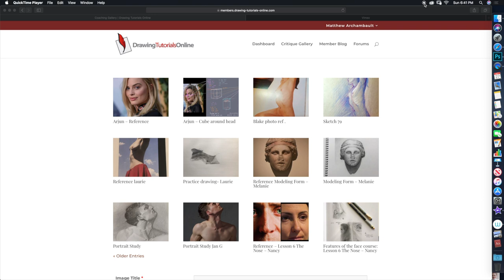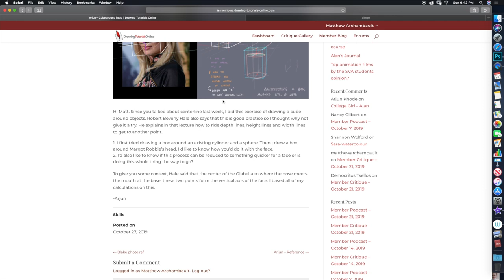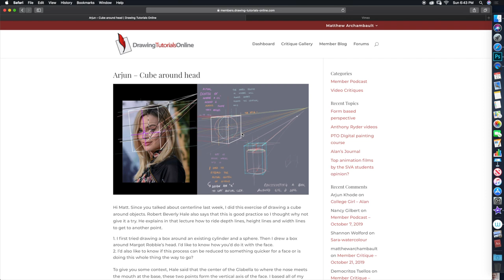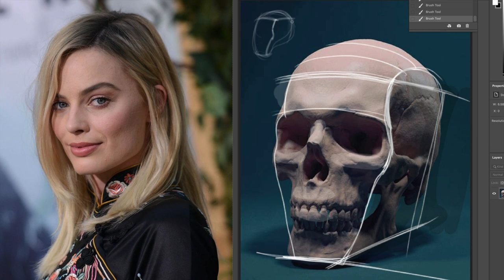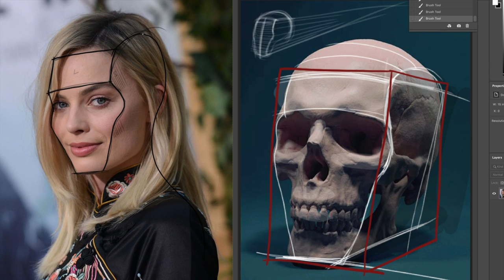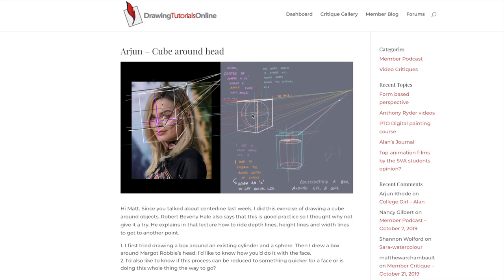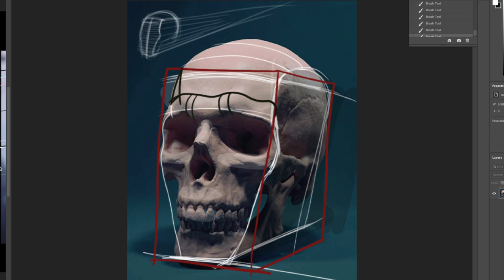Seeing The Head As A Box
Have you ever attempted to draw the head as a box. Finding the right landmarks on the head to place the box is difficult. However drawing box and cubes around the figure in general is great practice.

In this critique I help out Arjun with where and how to see and place the box around a portrait. This is a great exercise every artist should try.